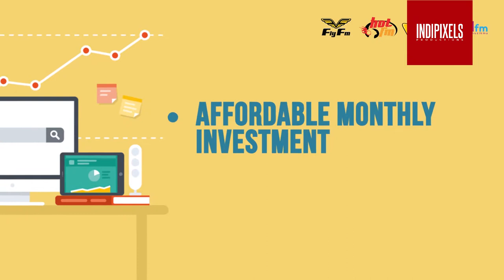Motion Graphics Video Production Kuala Lumpur - Prima Radio Business Club Part 4